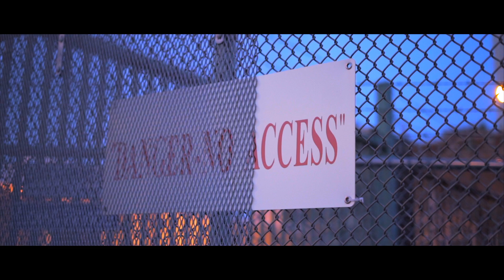Blac Papi - Pass the Ball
Blac Papi displays the realism of a young mogul upcoming struggles with this melodic clever new record "Pass the Ball".

- ♪ Yeah ♪ ♪ This a man's world baby, I'm tryin' be responsible ♪ ♪ This a cold world baby, I'm tryin' beat the obstacles ♪ ♪ So it's work, no sleep, I'm tryin' be remarkable ♪ ♪ If I don't make it in this shit, I'm gon' be in a article ♪ ♪ I got family prayin' for me, know I go so hard ♪ ♪ Got people dependent on me like they don't got jobs ♪ ♪ I wonder what they would do if I didn't have a heart ♪ ♪ I thank God for these streets ♪ ♪ but I'm ready to pass the ball ♪ ♪ I want change and not a chain ♪ ♪ I'm talkin' when you spendin' ♪ ♪ I'm talkin' the way I'm livin', try and dodge the prison ♪ ♪ I got bigger visions, streets keep consumin' me in 'em ♪ ♪ Plug just got on my line he said them numbers trimmin' ♪ ♪ I know the devil workin', I keep givin' in ♪ ♪ Payin' the pills see my dogs free and live again ♪ ♪ Crucifyin' me like Christ came out no blemishes ♪ ♪ Told my dog if you go slide, leave no witnesses ♪ ♪ You just playin' with a hundred thou can't be to ignorant ♪ ♪ That little shit won't make me smile ♪ ♪ I just spent this shit ♪ ♪ We was down bad now we up thirty ♪ ♪ Just put my dog in a rollie cause my niggas sturdy ♪ ♪ You rather help your bitch before you help your man ♪ ♪ And if you don't see nothin' wrong, I don't understand ♪ ♪ Glock cocked I'm ready for whatever ♪ ♪ For whatever just don't wanna see ♪

- Right now we playin' games, you know, since you all a bunch of players and shit like that. You what I mean, Monopoly the perfect game. That nigga land on your shit he must pay.

- Facts.

- But fuck all that, it's time for us to really get to it.

- Yes sir!

- To much goin' on out here in these streets man. Rat infested, a bunch of hatin' shit goin' on.

- No care!

- We gon' lose out this motherfucker, it's time to buy back the block and that shit we always talked about.

- Facts.

- We fucked up these streets, we've been draggin' long enough.

- [Man] Real shit.

- It's time to get to it y'all, it's time to pass that motherfuckin' ball.

- [All] I'll toast to that. ♪ This a man's world baby, I'm tryin' be responsible ♪ ♪ This a cold world baby, I'm tryin' beat the obstacles ♪ ♪ So it's work, no sleep, I'm tryin' be remarkable ♪ ♪ If I don't make it in this shit, I'm gon' be in a article ♪ ♪ I got family prayin' for me, know I go so hard ♪ ♪ Got people dependent on me like they don't got jobs ♪ ♪ I wonder what they'll do if I didn't have a heart ♪ ♪ I thank god for these streets ♪ ♪ but I'm ready to pass the ball ♪ ♪ Swear to god I'm tired of niggas on the ground frontin' ♪ ♪ Like how are you comfortable frontin' ♪ ♪ Knowin' you know you owe me money ♪ ♪ Like I won't put a bag on you, turn you to a done yeah ♪ ♪ Or even do that shit myself you know how I'm comin' ♪ ♪ It's crazy to me how niggas act ♪ ♪ On the nigga who got their back ♪ ♪ Then come back round their flat ♪ ♪ Tryin' to grab a nigga latch, attach aint none of that ♪ ♪ If you cross me, then you lost me, ♪ ♪ It's cool cause we follow that ♪ ♪ It's a cold world baby you better buckle up ♪ ♪ I'm a first place nigga can't be no runner up ♪ ♪ Used to sell white girls for my pop, ♪ ♪ I said enough's enough ♪ ♪ Learned the game and I went brazy, I went up and up ♪ ♪ I'm blowin' money in the club ♪ ♪ And tell your dog you broke ♪ ♪ And you can't send no commissary ♪ ♪ 'Cause you against the rules ♪ ♪ I got demons in my head, they want me slingin' dope ♪ ♪ I got kids I gotta feed can't go back under oath ♪ ♪ This a man's world baby, I'm tryin' be responsible ♪ ♪ This a cold world baby, I'm tryin' beat the obstacles ♪ ♪ So it's work, no sleep, I'm tryin' be remarkable ♪ ♪ If I don't make it in this shit, I'm gon' be in a article ♪ ♪ I got family prayin' for me, know I go so hard ♪ ♪ Got people dependent on me like they don't got jobs ♪ ♪ I wonder what they'll do if I didn't have a heart ♪ ♪ I thank God for these streets ♪ ♪ But I'm ready to pass the ball ♪